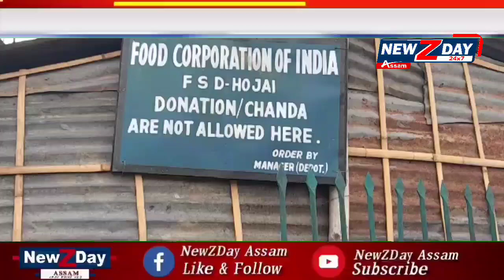হোজাইত ট্ৰাক ড্ৰাইভাৰ সন্থাৰ প্ৰতিবাদ জৰাজীৰ্ণ পথ সূচল কৰাৰ আহ্বান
হোজাইত ট্ৰাক ড্ৰাইভাৰ সন্থাৰ প্ৰতিবাদ
জৰাজীৰ্ণ পথ সূচল কৰাৰ আহ্বান